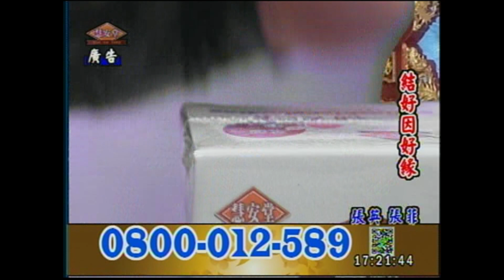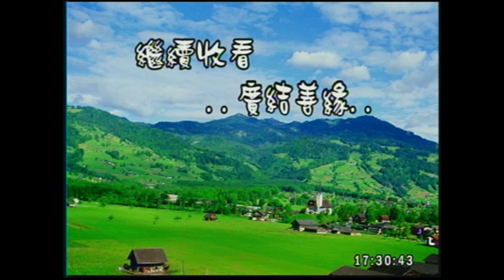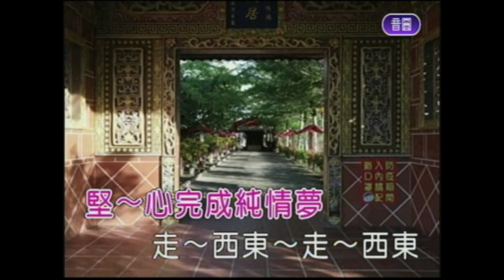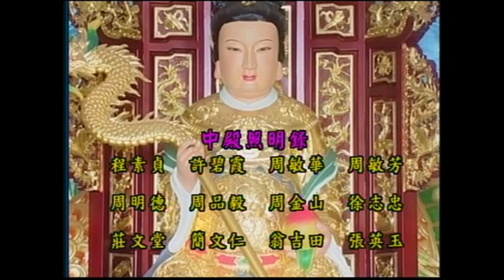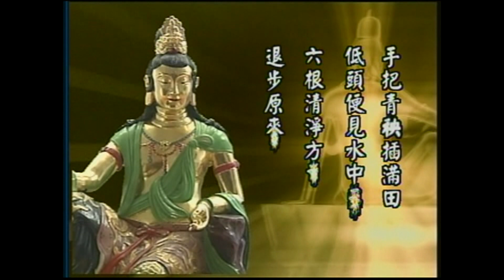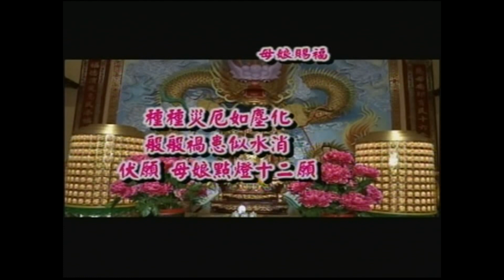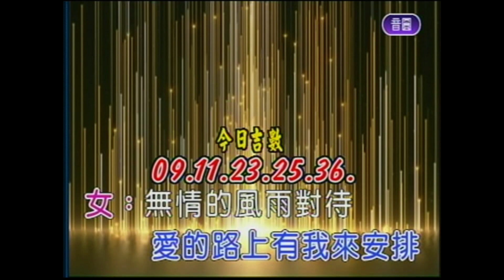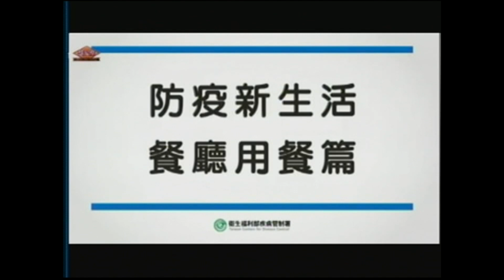慧安堂-廣結善緣110/08/13 16:00~18:00